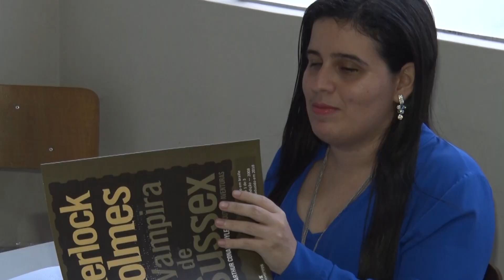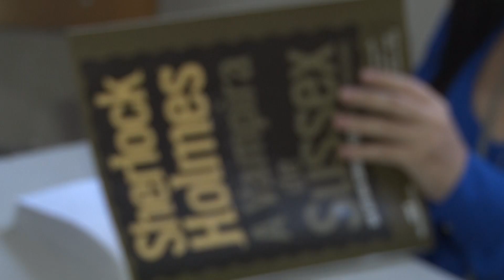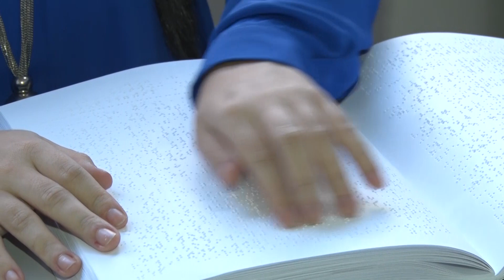MULHER COM DEFICIÊNCIA VISUAL É APROVADA EM EXAME DA OAB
CANAIS

Teresina 12.1

Parnaíba 5.1

NET 516